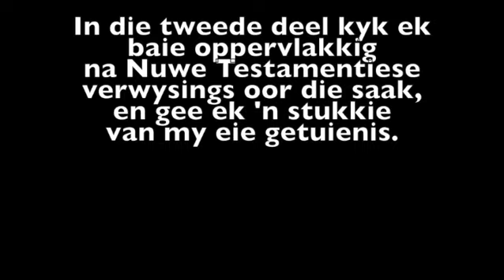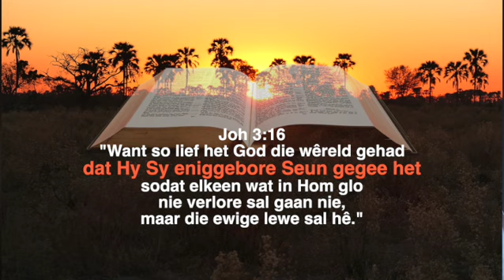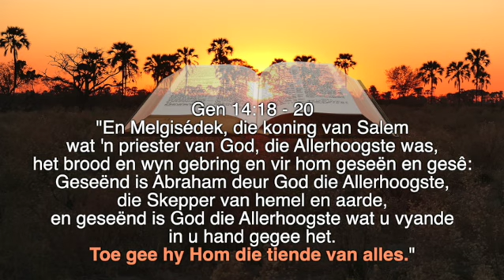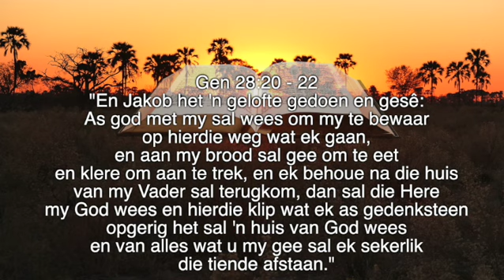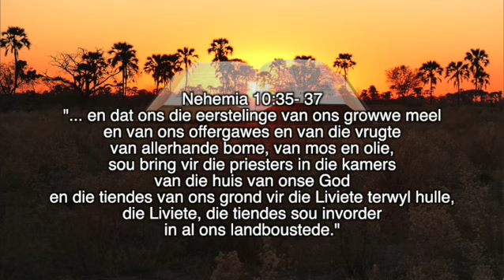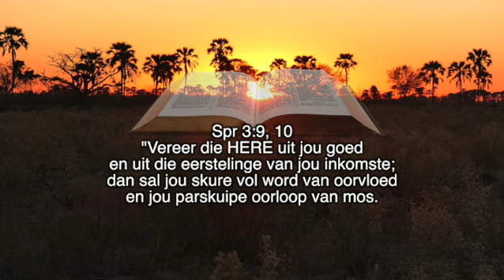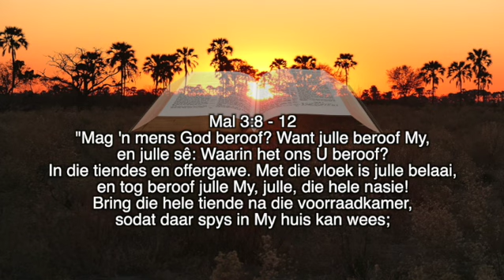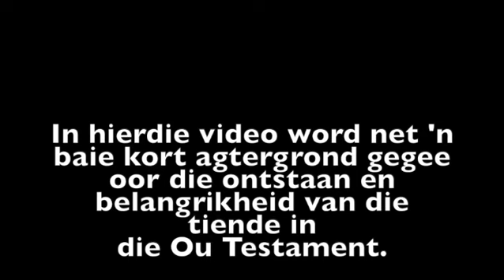Rentmeesterskap Deel 4 a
Hierdie is Deel 4 in die reeks oor rentmeesterskap. Hierin word die eerste deel van die "Gee" beginsels van die Bybel, nl die bring van Tiendes bespreek.  Daar is baie verwarring in die kerk oor hierdie onderwerp. Ek vertrou dat hierdie videos sal help om die verwarring uit te skakel.